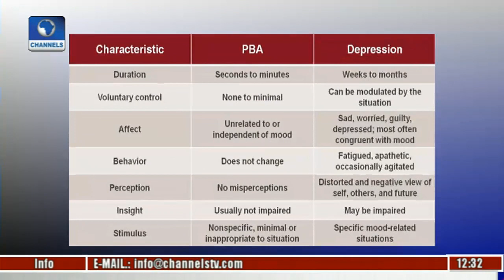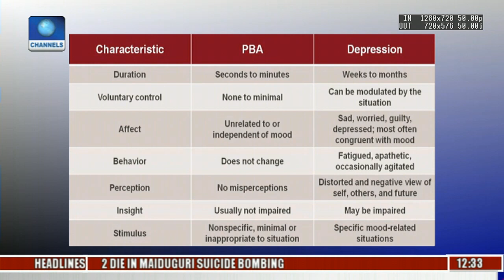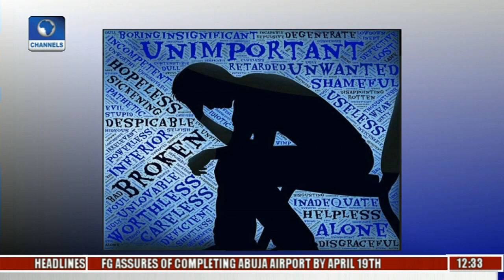Health Matters: Speaking Out About Depression Pt 1